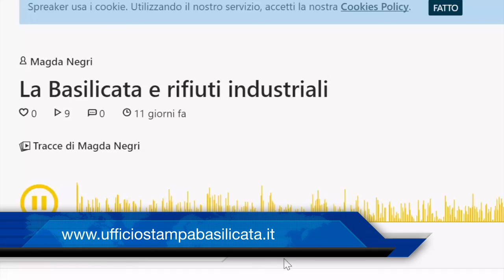La dichiarazione dell'on. Magda Negri sul ciclo dei rifiuti in Basilicata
Nel corso di una conferenza stampa svoltasi questa mattina, lunedì 18 aprile 2016, al Turist Hotel di Potenza, il Segretario dei Radicali Lucani, Maurizio Bolognetti, ha tenuto a ricomporre il puzzle della vicenda riguardante il “ciclo dei rifiuti” in Basilicata partendo da una registrazione, trovata in rete lo scorso 3 aprile, nella quale l’on. Magda Negri, componente della “Commissione parlamentare di inchiesta sulle attività illecite connesse al ciclo dei rifiuti” della XVI Legislatura, si dice "molto colpita sull'inchiesta in Basilicata sugli scarti e sui reflui pericolosi dell'Eni e forse della Total". "Dico questo perché quando, nella XVI Legislatura, sono stata membro della Commissione bicamerale per l'indagine sulla criminalità collegata alla raccolta dei rifiuti e mi sono occupata e ho firmato personalmente un lungo lavoro durato tre anni, ... il problema principale sembrava la sicurezza dei rifiuti atomici provenienti dalla vecchia dismissione di materiale provenente dalla guerra dell'Iraq e dai rifiuti atomici di origine ospedaliera".